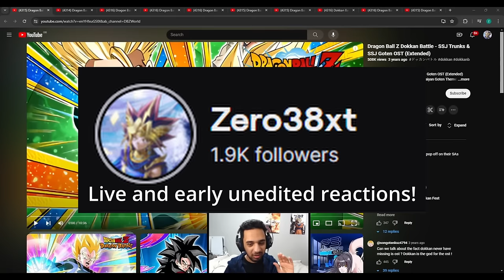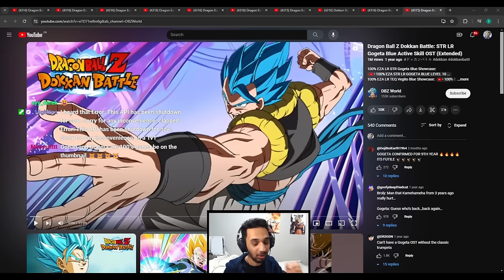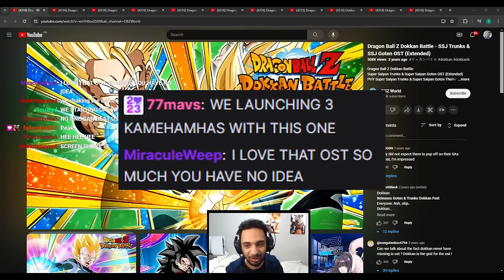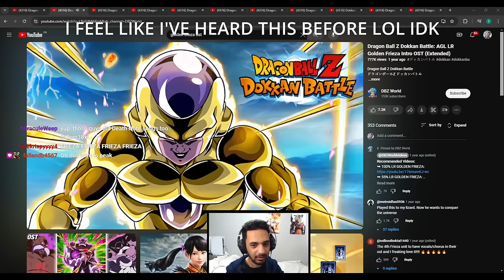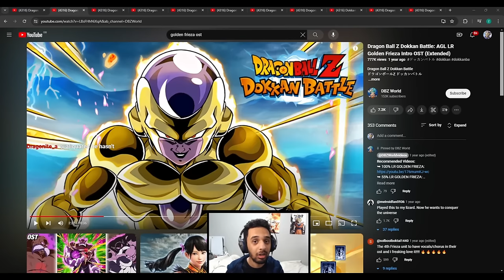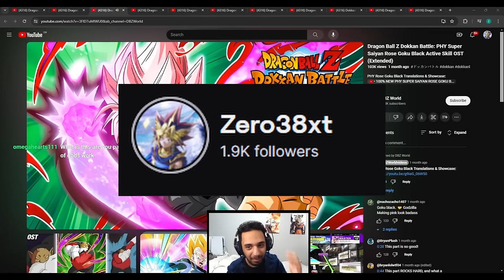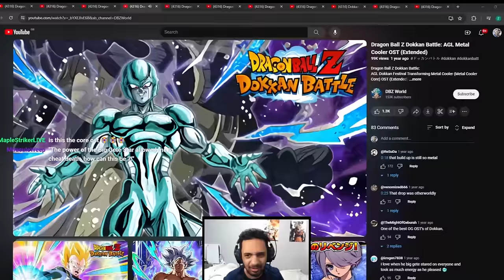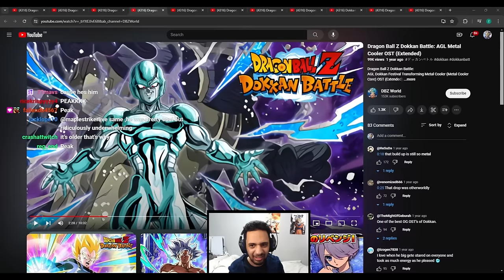DBZ Fan REACTS to Dokkan Character OST!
I do not like Dokkan, However this batch of OST really did provide me with some of the BEST ost I have heard since I began these videos!